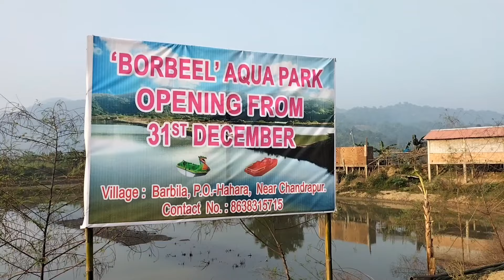Fishing Competition Guwahati - Borbeel Aqua Park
Namaskar.

I love traveling to different places & meeting people.

Please  do watch the video and comment on it and also share.
We Upload Vlog videos and some times informative videos also.

North-Eastern Video Creator .

Continuous Content Creation